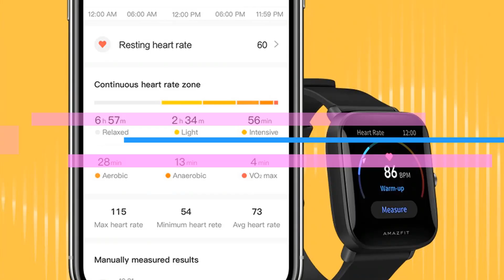Amazfit Bip U Pro GPS Smartwatch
Features :
1.Professional Waterproof
2.Smart Watch for Android IOS
3.All Compatible
4.With Alarm Clock
5.Message Reminder
6.128MB RAM
7.Multiple Dials
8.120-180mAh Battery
9.Battery  Screen
10.128MB ROM